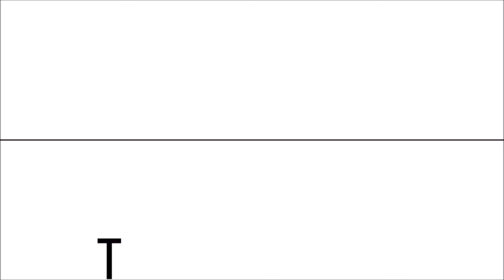Battle of the Gym Leader #6 (Sabrina) - Pokemon Battle Revolution (1080p 60fps)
The master of PSYCHIC pokemon, Gym Leader Sabrina shows her psychic abilities and pokemon trainer skills in Battle of the Gym Leader #6.

Also watch: "BATTLE OF THE CHAMPIONS #2 (RED vs LANCE)"